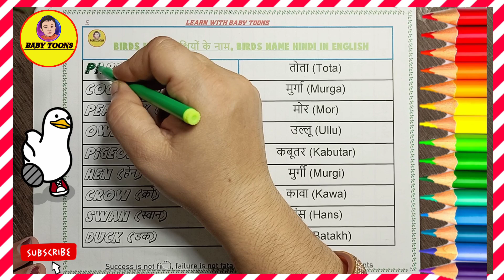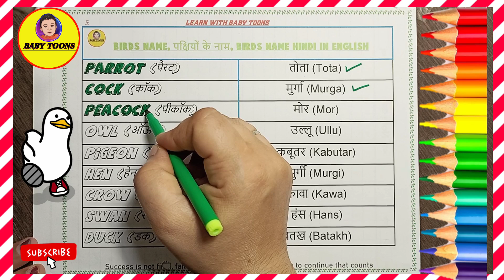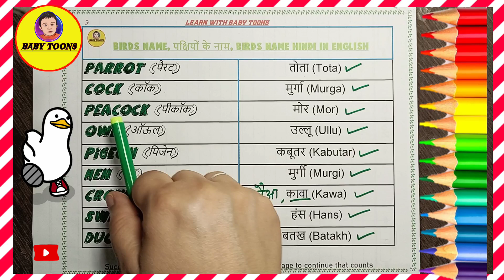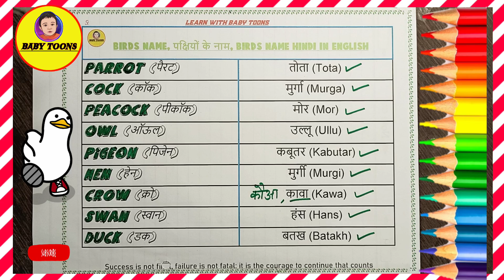10 BIRDS NAME IN HINDI AND ENGLISH | BIRDS NAMES IN ENGLISH AND HINDI | पक्षियों के नाम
10 BIRDS NAME IN HINDI AND ENGLISH | BIRDS NAMES IN ENGLISH AND HINDI  | पक्षियों के नाम
❂ REGARDS-BABY TOONS❂
❂ IMPORTANT NOTE ❂
❂YOUR QUERIES SOLVED HERE ❂
 birds name with sound in english
 indian birds name with sound
 Birds name in Hindi & English
 10 Easy Birds Names
 10 Birds Name for kids
 birds name with pronunciation
 birds name with sound in hindi
 Indian birds with name
 All Indian birds images with names
 pakshiyon ke naam English mein
 pakshiyon ke naam hindi mein
 पक्षियों के नाम इंग्लिश और हिंदी में
 pakshiyon ke naam hindi English mein
 birds name with Spellings